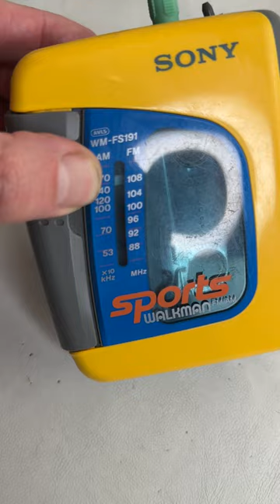Sony Sports Cassette Player WM-FS191